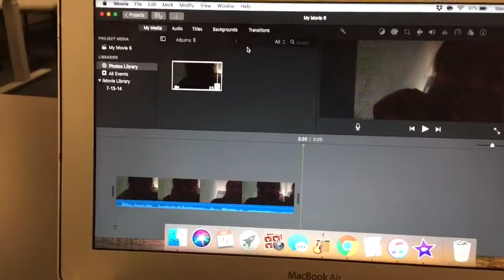vlogmas day #4-5 12/4-5/18 |waiting to eat birthday cake